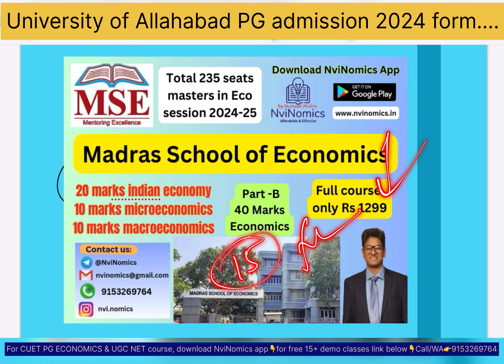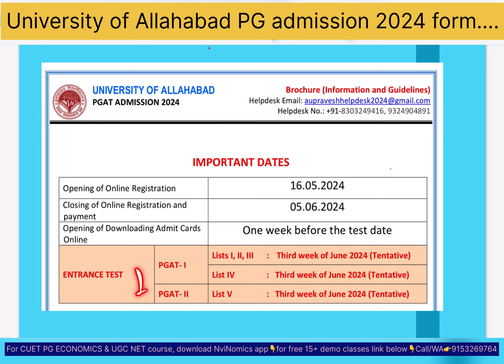University of Allahabad PG Admission 2024 Details! Who should join here? Last 1 month 3 Big Exams✌️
Last one month left, 3 exams left, give your best
Allahabd university,  MSE & Jamia .

NviNomics App

Link for All economics entrance exams discussion group👆

Test series economics👆

CUET PG ECONOMICS Course👆

Follow NviNomics Instagram 👆👆